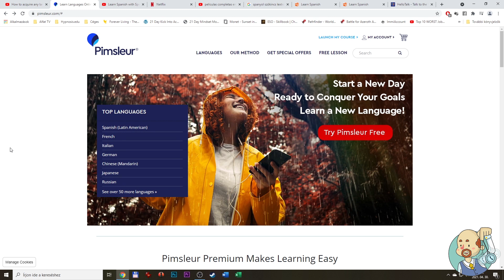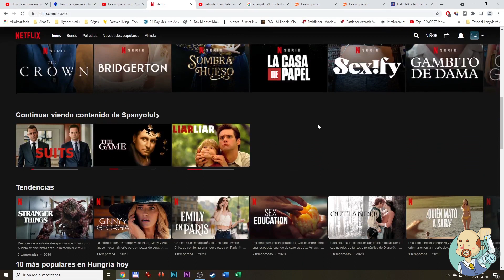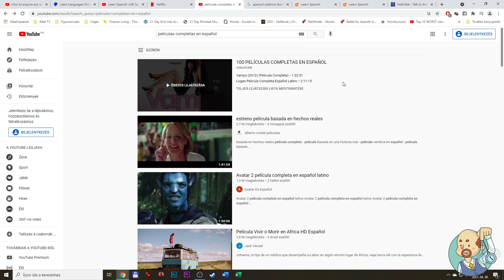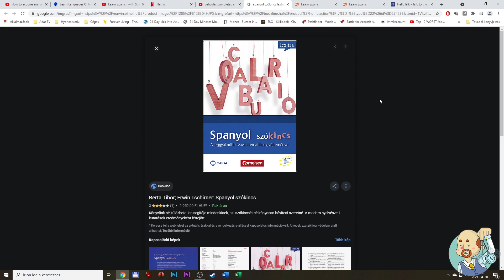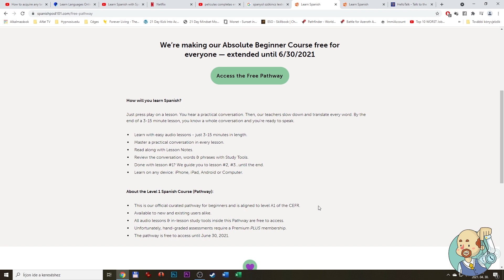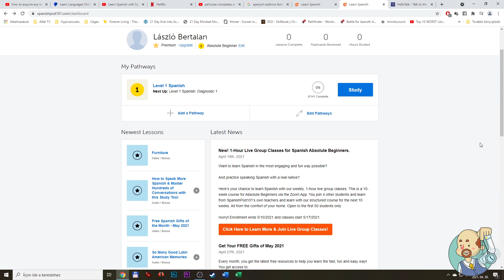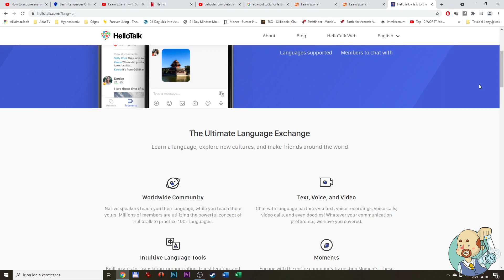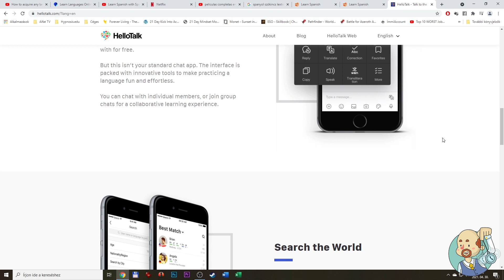Eszközök a nyelvtanulásban - A spanyol kihívás - 2. rész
Bertalan László telefonos elérhetősége: +36-70/616-8550 (Leginkább hétköznap 18-20 óra között vagyok a legjobban elérhető :) )